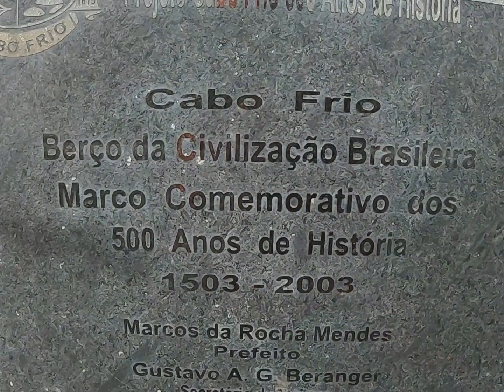Cabo Frio at Dawn from Morro da Guia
Cabo Frio is a mid-sized city in the State of Rio de Janeiro. It is famous for its fine white sandy beaches with clear blue waters. From the top of Morro da Guia there is a panoramic view of the city and the Chapel of Nossa Senhora da Guia built in 1740.